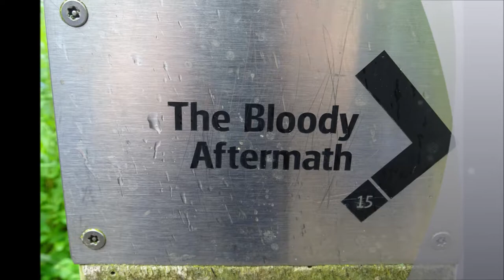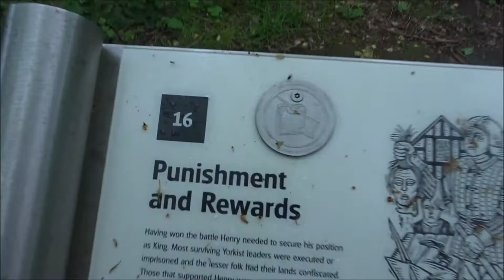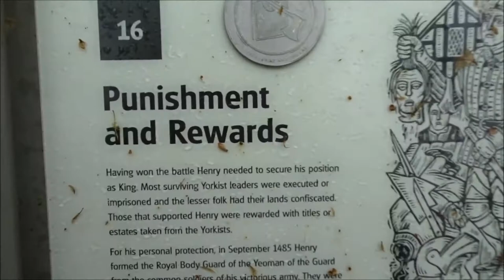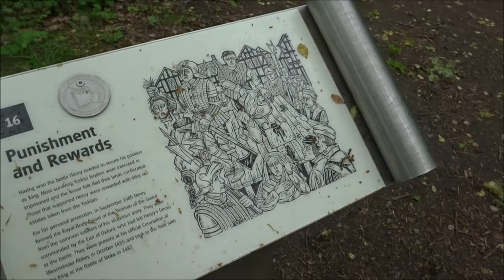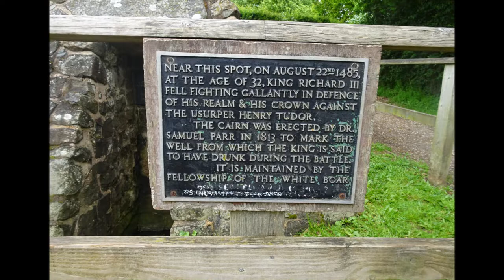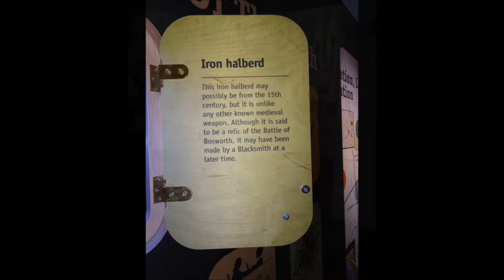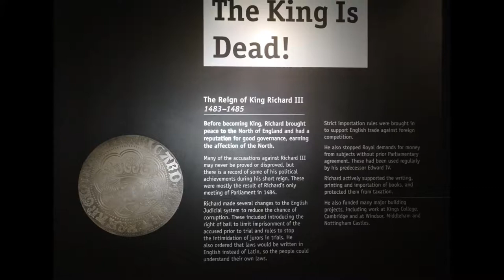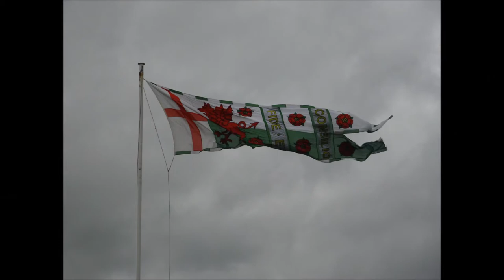Richard III Trip, Part IV, 'Ambion Hill and the Battlefield Walk' by Sheila, May 16th 2017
The walk continues around the battlefield and skirting Ambion Wood  passing Richard's Well and back to the  Flags and Sun Dial